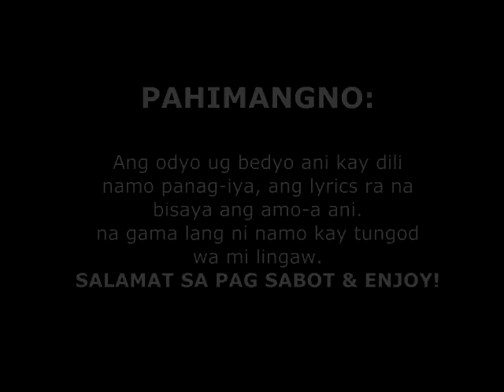ang HIMARAT STYLE gangnam style bisaya)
Gangnam Style parody
Lyrics by:  Walter Gantuangco

Picture background : FHM 2012 top 10 sexiest women